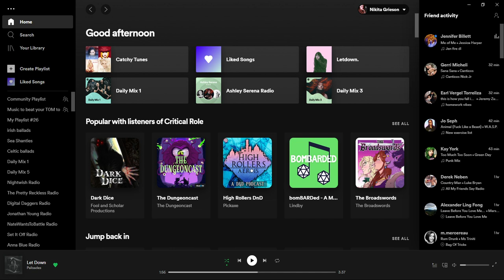Let's Make Friends prt 153.5 | TGP Ark | 9/25 SUBS | 250/300 Follows! | !notorious !merch !pheonix !